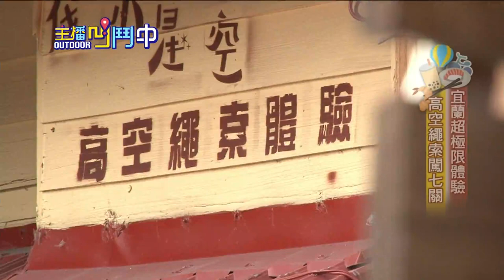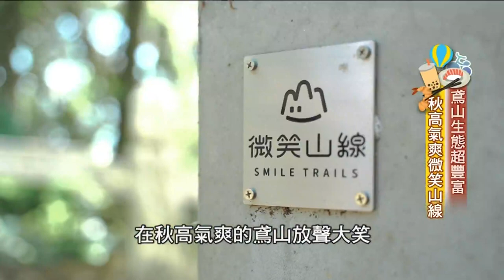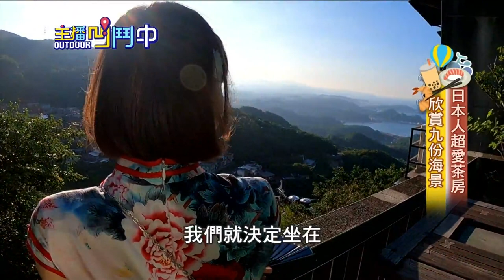《主播凹鬥Outdoor中》第5集 高空鋼索刺激練膽 ／ 沙灘飆車險變翻車 ／ DIY燈飾展現自我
●私房早餐吃飽出發! 高空走繩索"皮皮剉"
●彷彿置身峇里島! 生態園區鴨母船餵魚
●衝啊!林口叢林大冒險 沙灘車飆速快感
●俯瞰大台北秘境! 百岳登山家鳶山大縱走
●在台灣也很土耳其!燈飾DIY 我的異國style
●倒流回繁華時空! 九份日式玩法"復古風"

壹電視新聞台【主播凹鬥Outdoor中】節目，「凹鬥」取英文Outdoor的諧音，讓壹電視主播群，帶領觀眾體驗全台灣最好吃、最好玩、最刺激、最特別
的活動。從沒看過的、最想嘗試的，只要你敢衝，最新奇、最好玩，我們陪
你一起瘋。

週末最Chill的選擇，週六下午四點、週日晚間八點，主播凹鬥中、作伙來𨑨
迌。